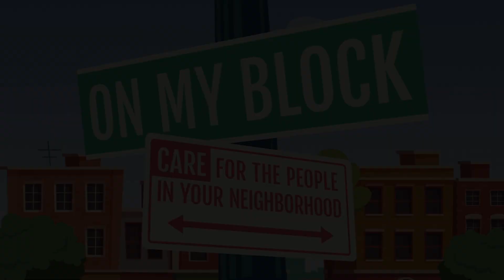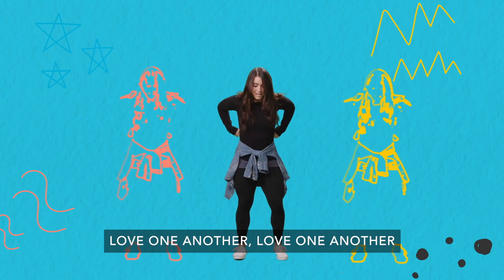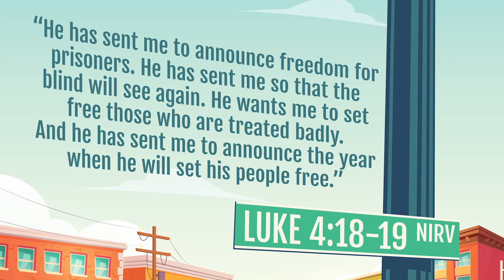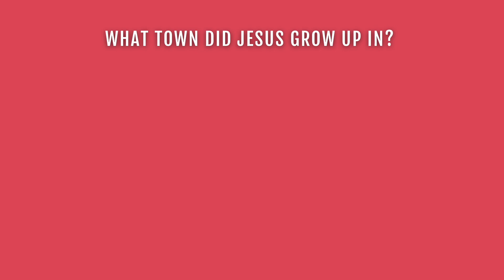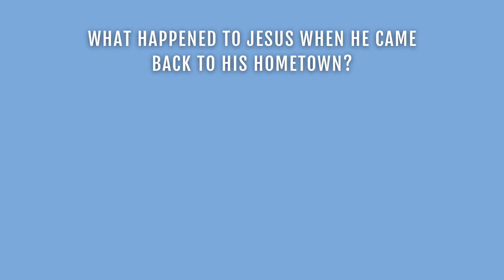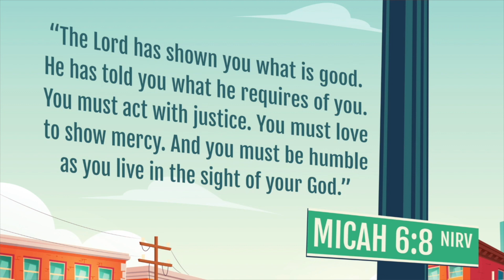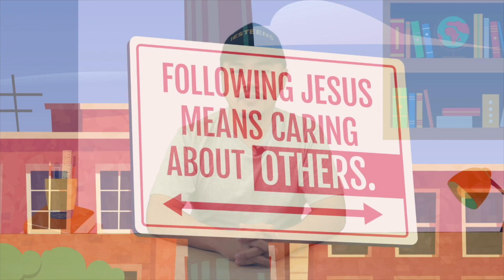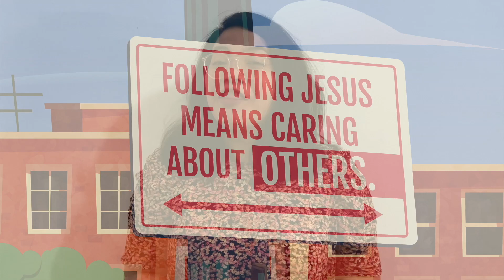February Week 1 (2022) | Jesus’ Mission Statement | Elementary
Following Jesus means caring about others. Jesus showed us genuine compassion. Jesus knew God’s purpose for His life, and every interaction He had with others demonstrated that. As kids learn what it means to believe in Jesus and follow Him with their life, we pray that they will catch His purpose and decide to make a difference in the world by sharing God’s compassionate love with others.

✏️ Need some extra resources?

We have lesson guides, music resources, activities of the week, and articles for you to fill your day.

✘ Title: Show Up, Give Love

✘ Title: Happy Birthday Old Timey